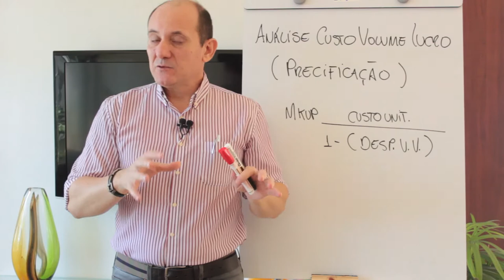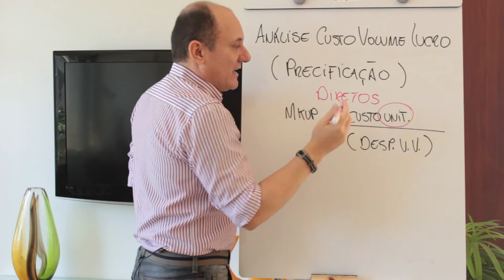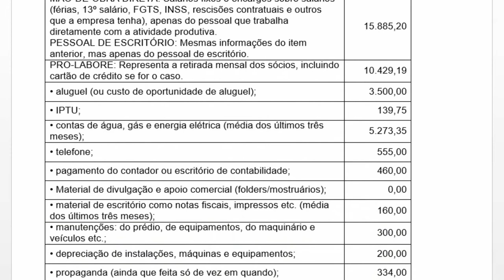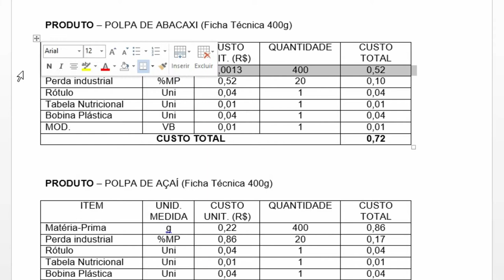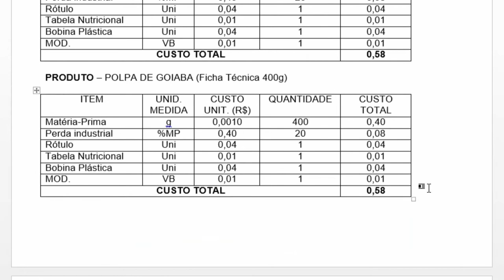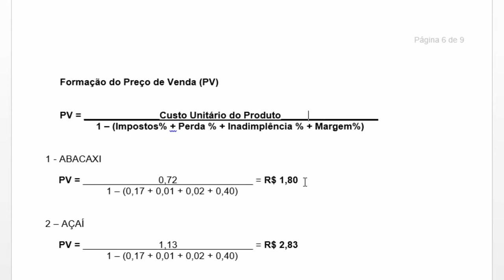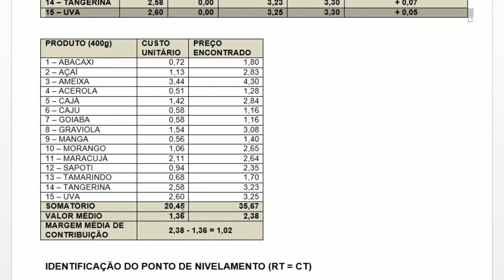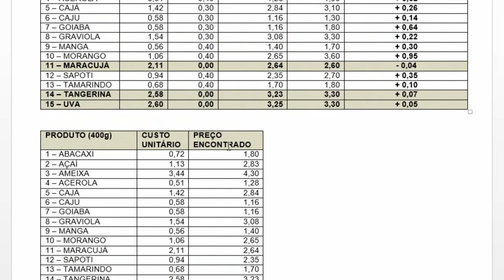FINANÇAS [AULA GRÁTIS] 06 - ANÁLISE CUSTO VOLUME LUCRO